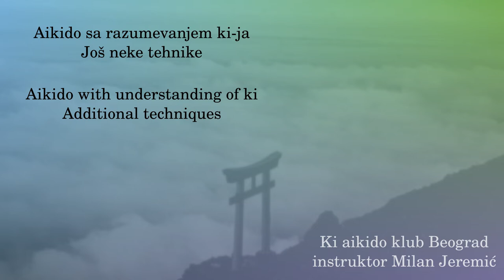027 - Kumadedori iriminage